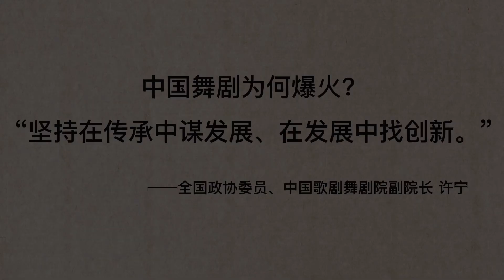【2023看两会】委员谈爆款舞剧孔子】全国政协委员、中国歌剧舞剧院副院长许宁：舞剧《孔子》线下演出超400场，各国民众穿汉服看演出；